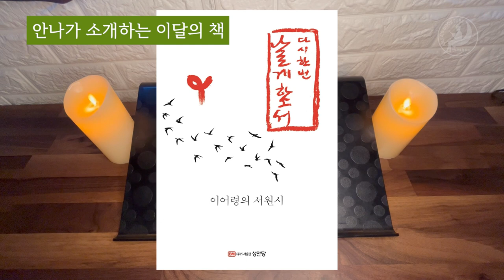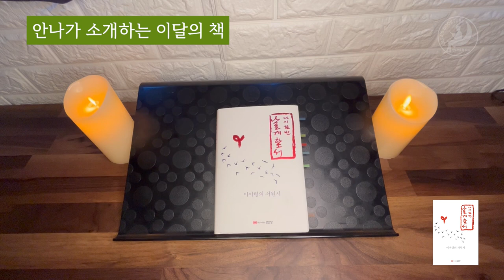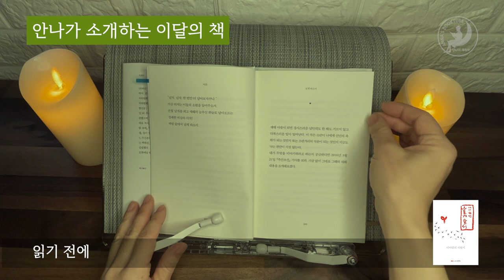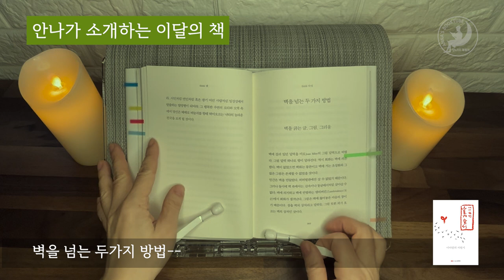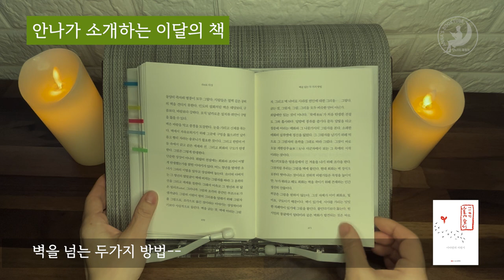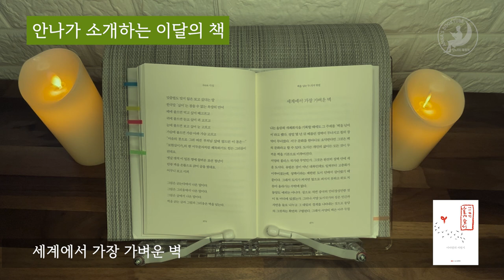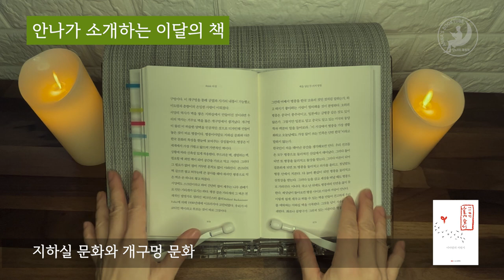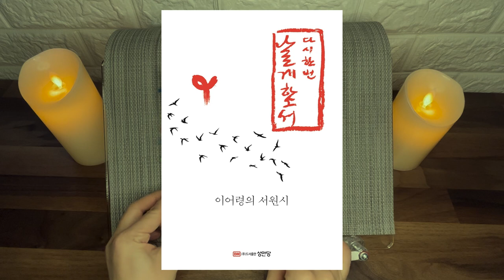다시 한번 날게 하소서 - 이어령의 서원시 | 안나의 책소개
다시 한번 날게 하소서
저자 이어령|성안당 |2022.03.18

* 본 영상은 '성안당'과 컨텐츠 사용에 관한 사전 협의 후 제작되었습니다.